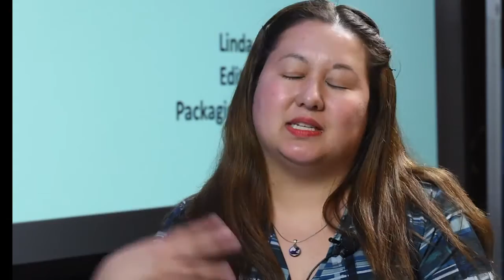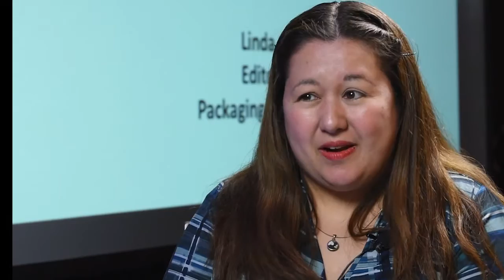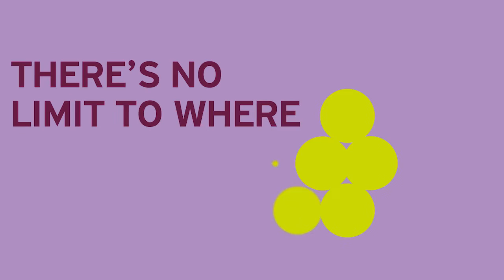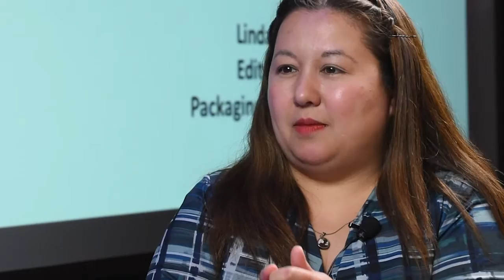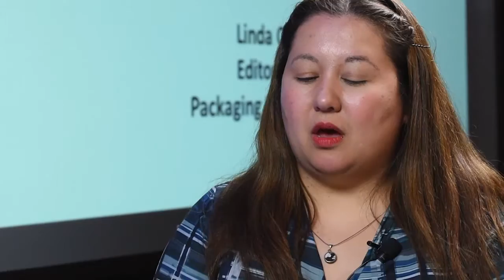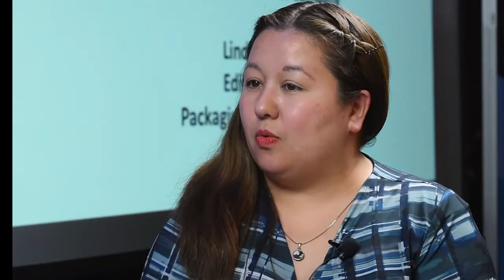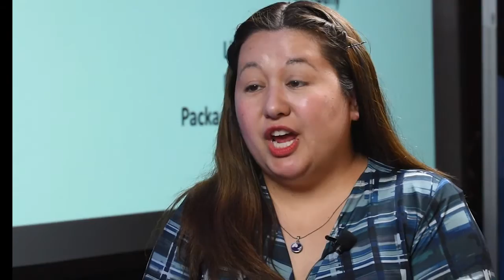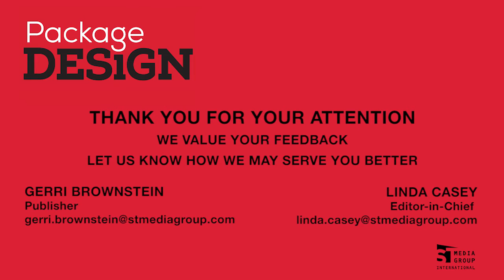A Story from Startup to Success - Package Design Matters Series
In the July installment of the Package Design Matters Video Series, John Hall, founder of Goose Island Brewery, gives a first-hand account on the conception and startup story of the original craft brewery.